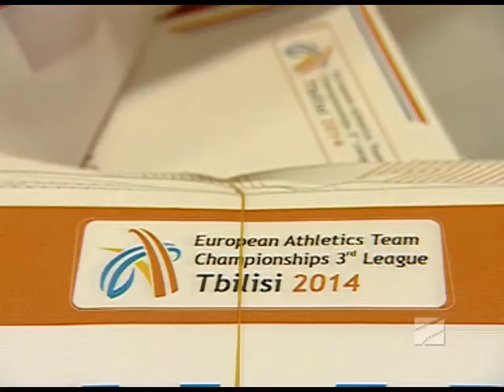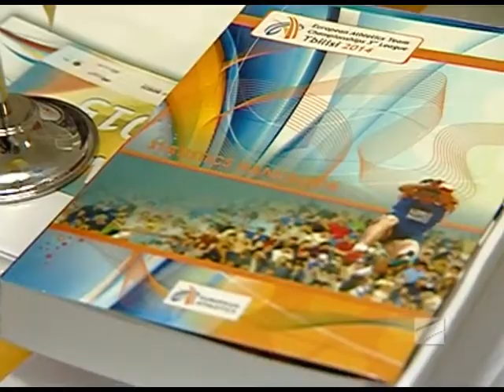სპორტTime - 16.06.2014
მზადება მძლეოსნობაში ევროპის გუნდური ჩემპიონატისთვის
სტუმრები: ალექსი ახვლედიანი - მძლეოსნობის ფედერაციის პრეზიდენტი, "თბილისი-2015"-ის საორგანიზაციო კომიტეტის თავჯდომარე